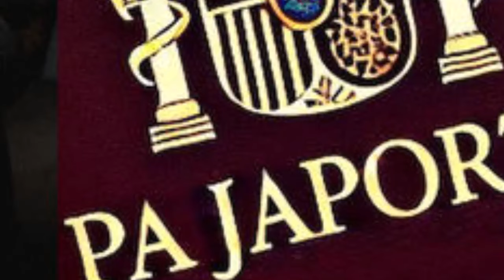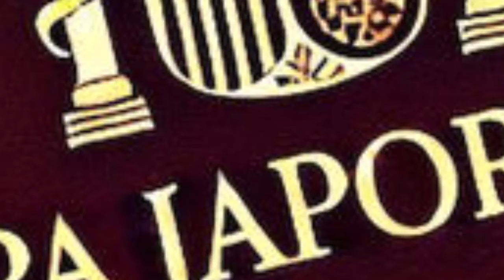El PAJAPORTE: La última idea de PEDRO SÁNCHEZ para reducir el acceso al CONTENIDO para adultos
Descubre en este video qué es el "pajaporte" español y cómo funciona para restringir el acceso al contenido para adultos en internet. Un tema controvertido que debes conocer.
La nueva medida del gobierno de Pedro Sánchez para reducir nuestras libertades